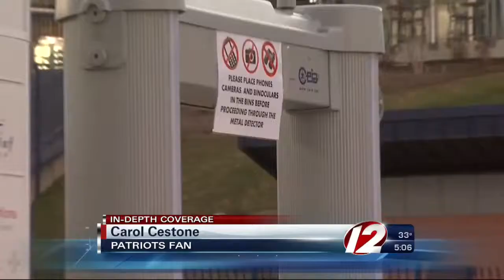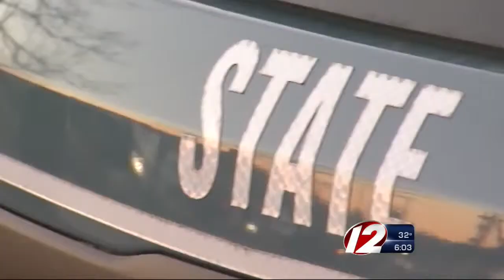Security Heightened At Gillette Stadium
In the wake of the Paris attacks, security has been tightened at all NFL games.